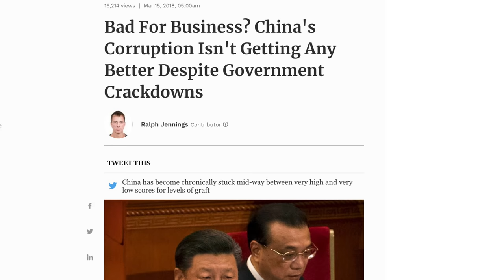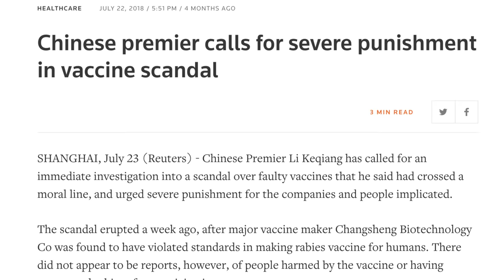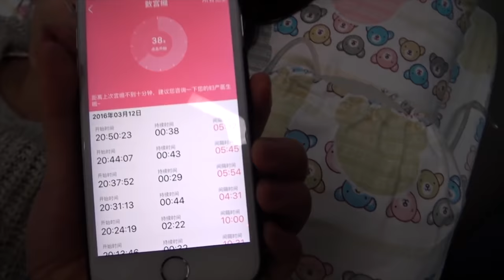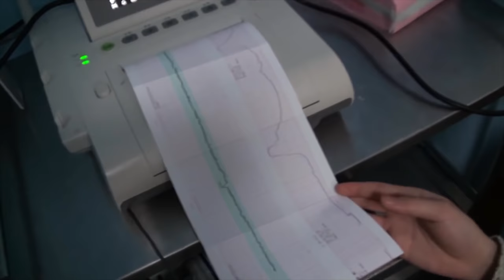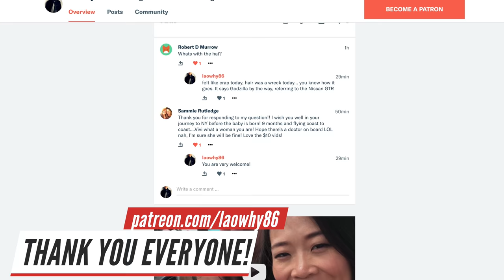Why I REFUSE To Have My Kid in China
Cao Ni Ma shirt! 4 HOURS LEFT!

Hey Laowinners!

Time to come clean about what is happening in our lives.  We will not have our next daughter in China. The Chinese medical system, the government, and many more issues contributed to this. Here is our plan.